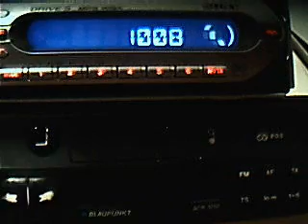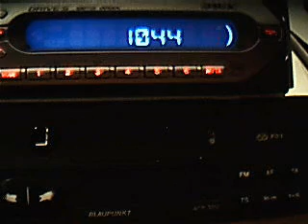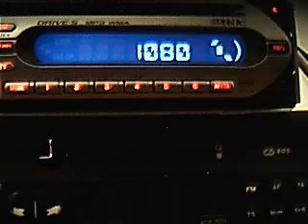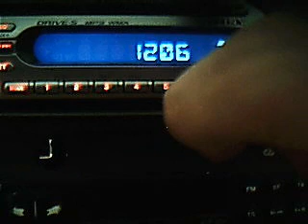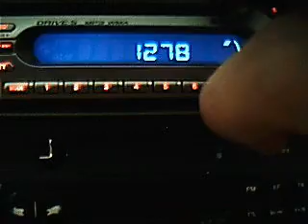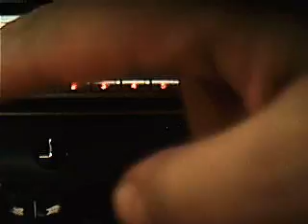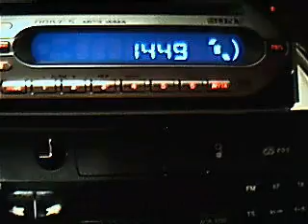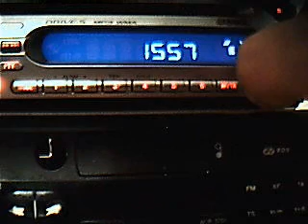tets mw band in winter night time 2008